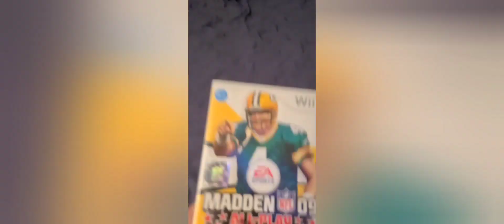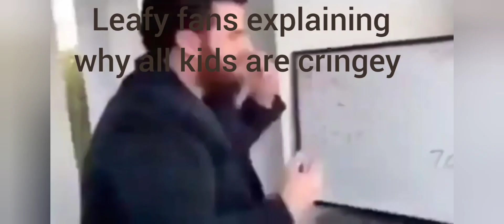old plantgang compilation 3